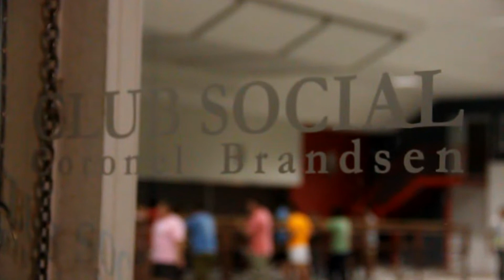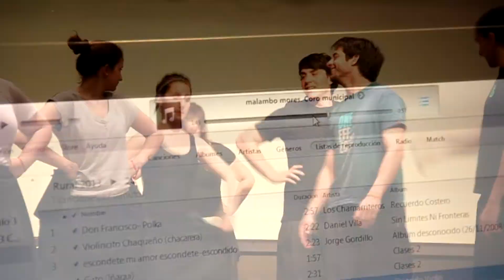Estudio de danzas de Carmen Trivilin, Backstage La Solapa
Filmado y editado por DV Creaciones